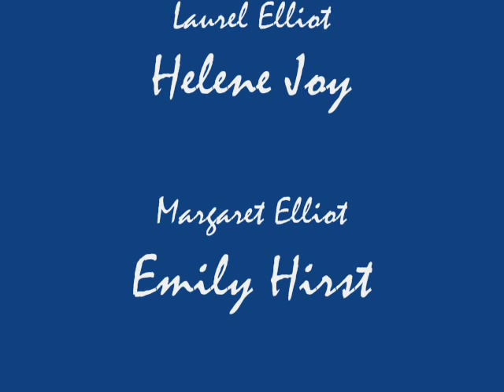Jennifer Beals, "Desolation Sound", Clip Six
Jennifer Beals playing Elizabeth Storey in the 2005 film, "Desolation Sound". This is a short clip from that film.